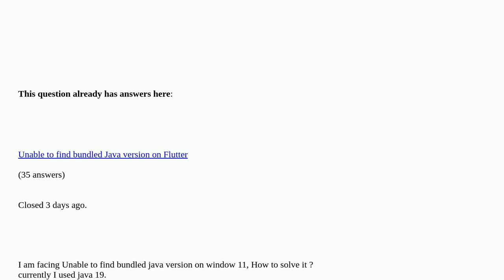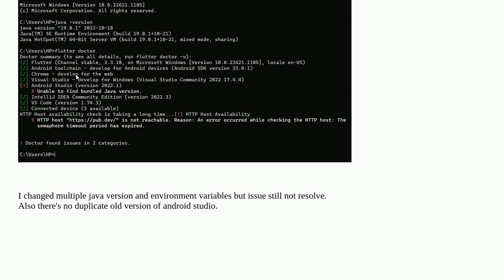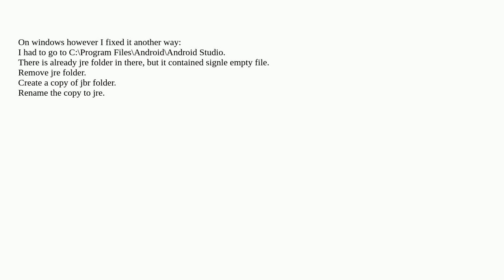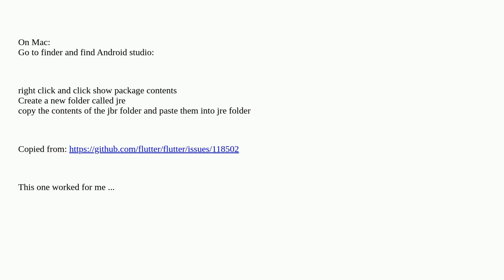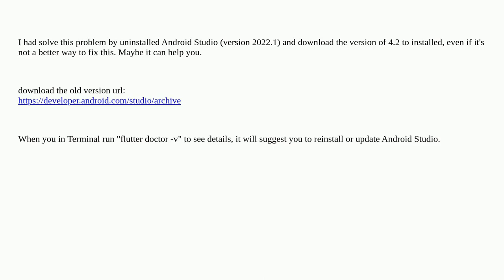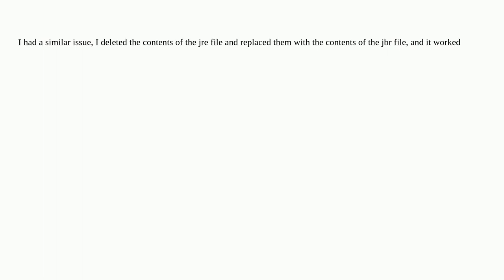Flutter [!] Android Studio (version 2022.1) X Unable to find bundled Java version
Flutter [!] Android Studio (version 2022.1) X Unable to find bundled Java version [duplicate]

A special thanks goes out to the community

  android flutter